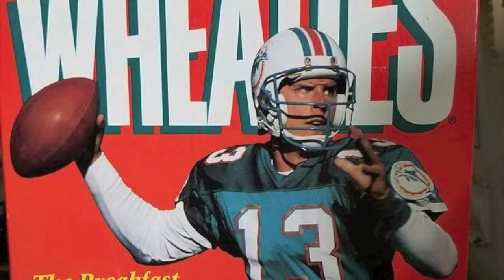Miami Dolphins 80s & 90s Tribute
A tribute to the Miami Dolphins of the 80s & 90s.  Music written by Lee Ofman and performed by Bad Bruno.  I just love the Miami Dolphins.